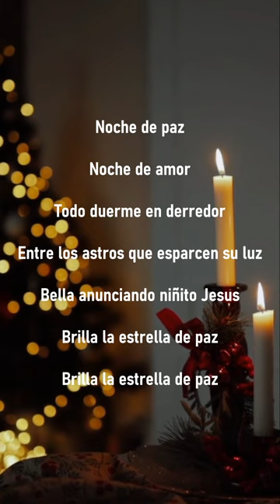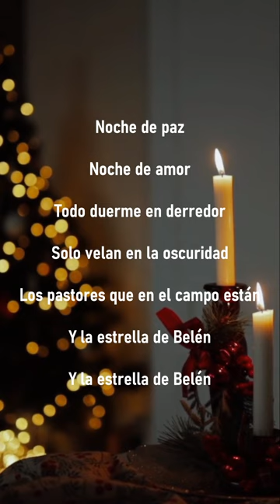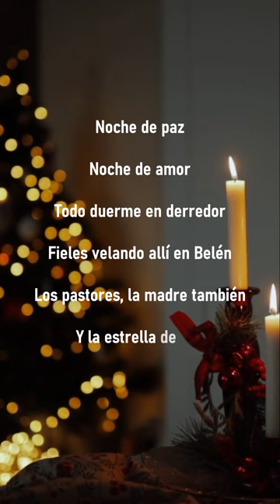Noche de Paz - Un villancico (subtitulado)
Silent Night - A Christmas carol (subtitled)

Noche de amor
Todo duerme en derredor
Entre los astros que esparcen su luz
Bella anunciando niñito Jesus

Noche de amor
Solo velan en la oscuridad
Los pastores que en el campo están
Y la estrella de Belén

Noche de amor
Sobre el Santo Niño Jesús
Una estrella esparce su luz
Brilla sobre el rey
Brilha sobre el rey

Noche de amor
Fieles velando allí en Belén
Los pastores, la madre también
Y la estrella de paz

RelaxArt es un canal dedicado a difundir poemas, citas, literatura clásica y otras formas de arte de diferentes culturas del mundo.
Publicamos potentes interpretaciones de las obras de algunos de los mejores autores de la historia.
Todos los vídeos tienen subtítulos en varios idiomas para romper las barreras lingüísticas y aumentar el interés por el arte y las diferentes culturas de todo el mundo.